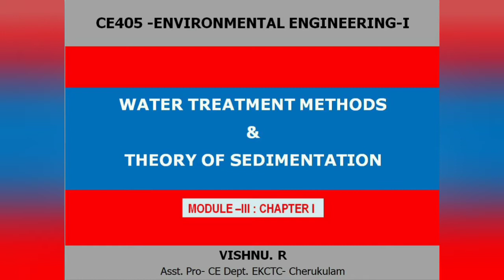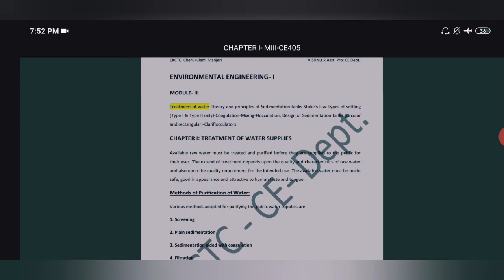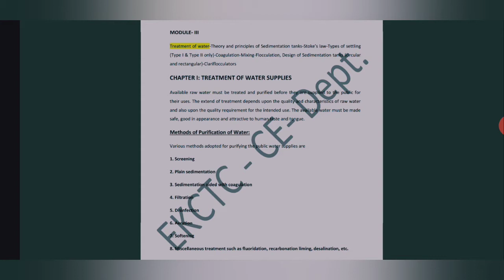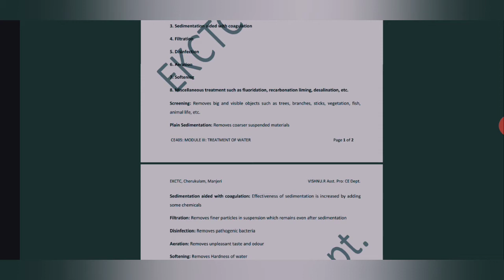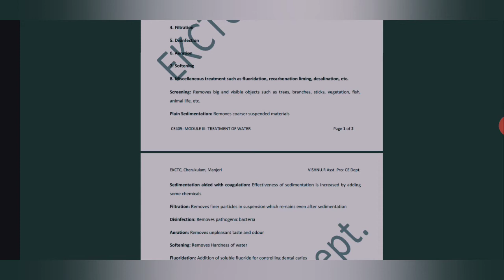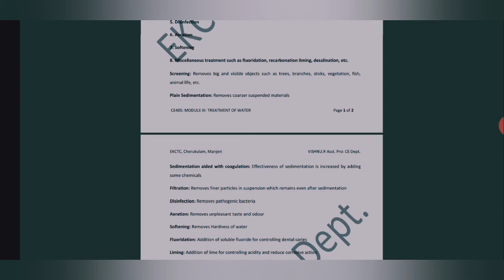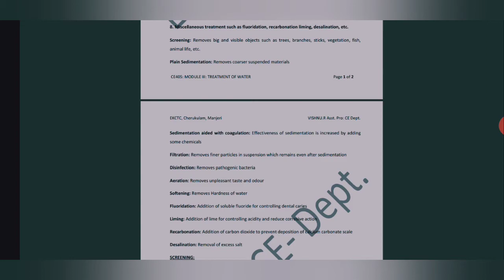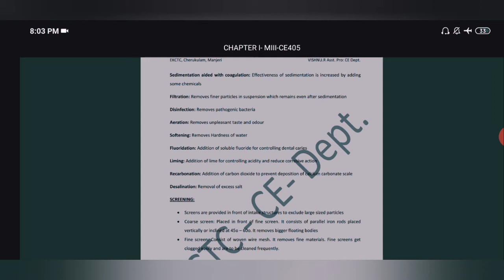ENVIRONMENTAL ENGINEERING I-CE405-MODULE 3- CHAPTER 1- WATER TREATMENT METHODS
*CE405- MODULE III- CHAPTER I

*DIFFERENT METHODS OF WATER PURIFICATION

*SCREENING

*PLAIN SEDIMENTATION THEORY